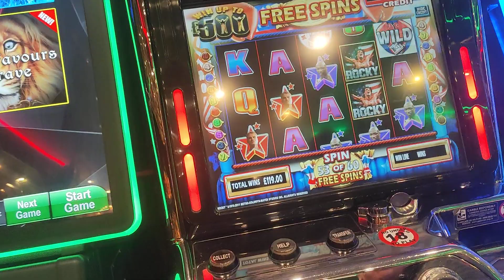💥🥊FEATURES CONTINUE 🥊💥@Carousel27/4/23